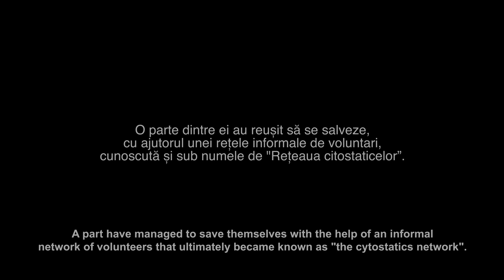RETEAUA Trailer subtitrat (THE NETWORK - documentar, regia Claudiu Mitcu - Romania, 2015)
Documentarul Rețeaua ("The Network") urmărește drumul medicamentelor citostatice de la mai multe farmacii din Austria și Ungaria până la pacienții din România, ne prezintă modul în care Rețeaua citostaticelor funcționa și pe o parte dintre actorii-cheie ai acesteia.

O selecție de 10 minute din documentarul Rețeaua ("The Network") va fi prezentat pe 27 ianuarie 2015 la Parlamentul European